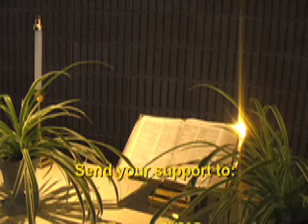Palm Sunday Voices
Reverend Mark Kimpland explains why we should raise our voices and rejoice.  You can see the entire service on our Please stop by and say hello.